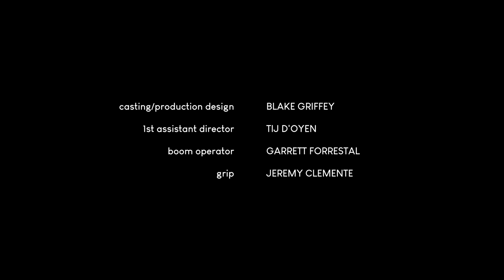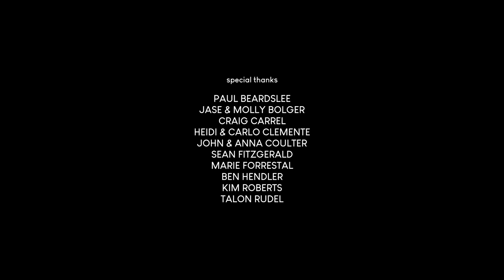Bird in Hand | A Queer Mystery about a Compulsive Thief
A compulsive thief is drawn to a man in a relationship. Is he a potential fling or the thief’s next mark?

Dir. Nick Beardslee

A short film as structurally perfect as a New Yorker Magazine short story, and possessing that same blend of literary quality married to contemporary urban themes, Bird in Hand is a revelation to me—a sexy, playful, queer story where the queerness is taken for granted in order to prioritize other elements. At a tight 13min, Brooklyn filmmaker Nick Beardslee has crafted a real delight, economically establishing the world and the context of his characters before colliding them in a tense will-he-or-won’t-he romantic drama adorned with modest mystery elements. The stakes are ultimately low, but the characters are authentic, and the plot keeps you guessing until the end. Sophisticated and satisfyingly self-contained, it would not be out of place within a prestige TV anthology series and is one of my faves of the year so far.- S/W Curator, Jason Sondhi

*Cast + Crew*
Starring: Julian Manjerico, Drew Elhamalawy, Jack Kay, Shonnon Marshall, Blake Griffey, Natalie Kastner, Brianna Stoute
Director + Screenwriter: Nick Beardslee, Tij D'oyen
Producer: Nick Beardslee, Tij D'oyen
Production Designer: Blake Griffey